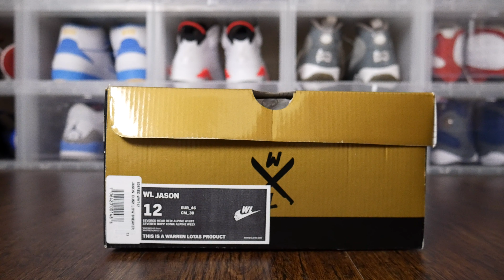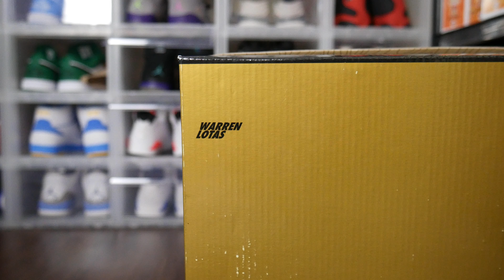Warren Lotas 'Jason Voorhees' SB Dunk Low in 4k ULTRA HD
Honestly, I would give Warren Lotas an A+ for the little details that he took his “time” to put into the shoe. For starters, I love that he brought back the Golden SB box, just like how the original Jason Voorhees Highs came in. The box label mimics as that of an older Nike SB box, but of course with his take and flavor added into the process.
Heck, another small detail that I didn’t really notice until I took both shoes out today for a picture was the carefully detailed/custom dust paper. If you squint and look closely, it’s basically a picture of many Jason Voorhees with the text written on top “THIS IS A WARREN LOTAS PRODUCT”. I personally thought that was something cool that he added in.